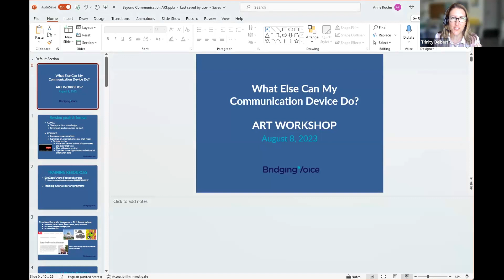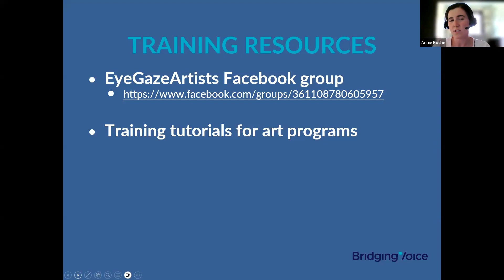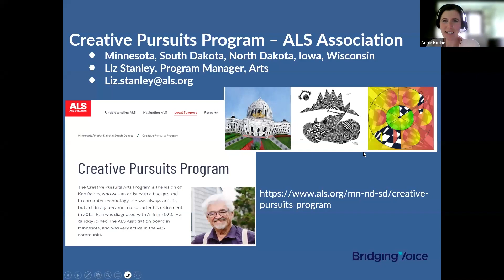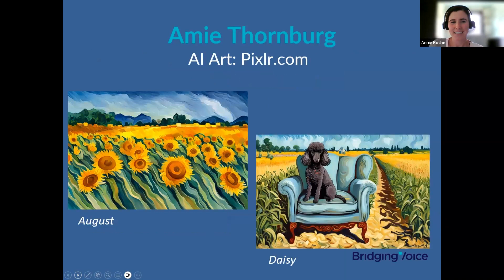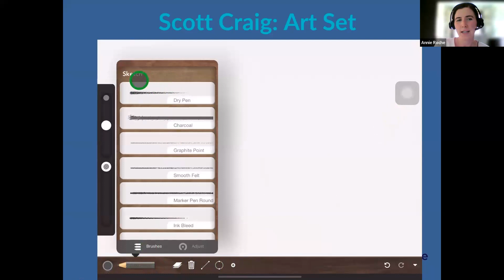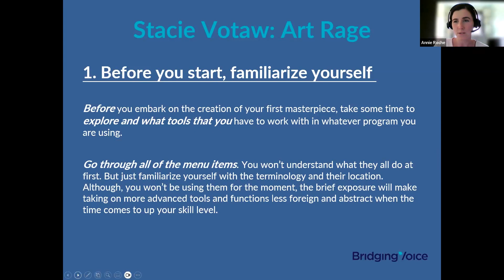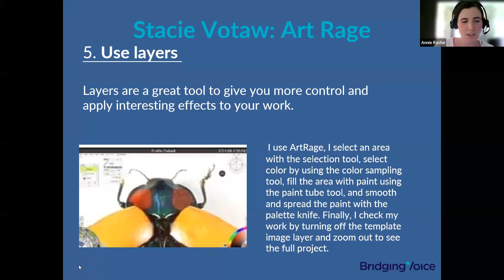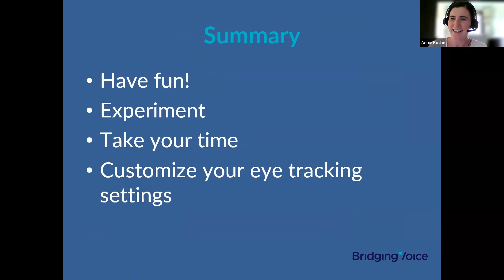Beyond Communication: Art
'One must always draw, draw with the eyes, when one cannot draw with a pencil.'  - Balthus

Whether you're a seasoned professional artist or wanna try something new - this session is for you. Creating art with a communication device can range from coloring, original artwork or even using AI! This zoom session features artists sharing their tricks and tips along with customizations to allow you to be successful in creating your own art!

:58 - Goals & format
3:10 - Training resources
4:40 - Creative Pursuits Program
10:10 - Coloring & simple painting
11:00 - Digital art programs
12:15 - Artists spotlights
32:21 - Eye tracking customizations for creating art
34:37 - Summary
35:10 - Q &  A